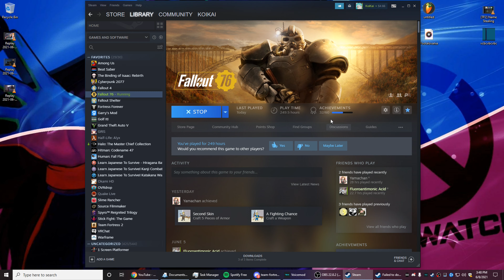[Fallout 76] Unintentional Bug Montage